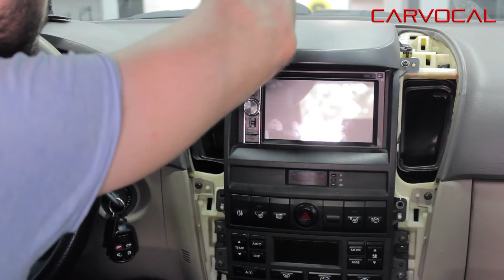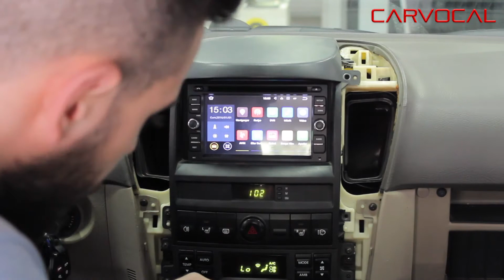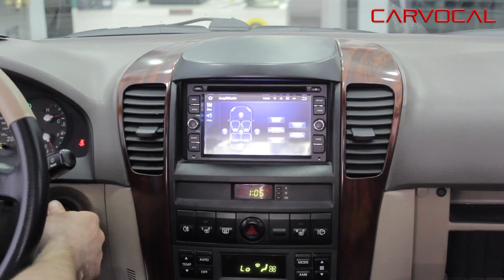Kia Sorento Android Multimedya Sistemi Montaj Uygulaması